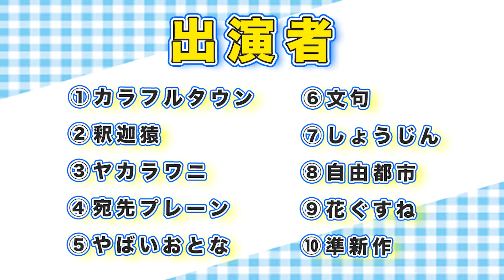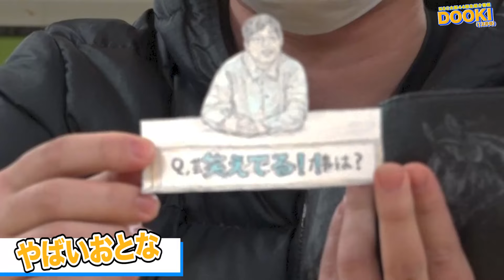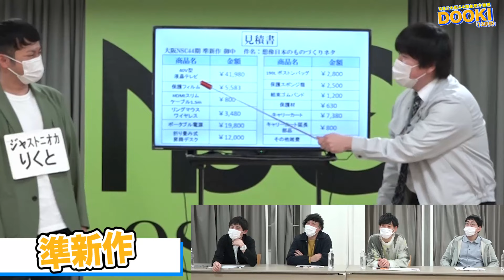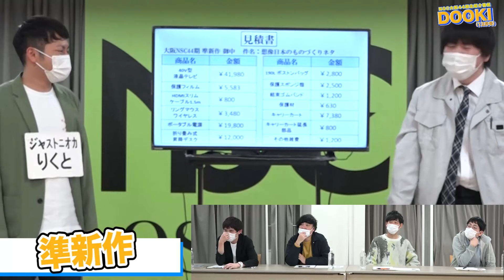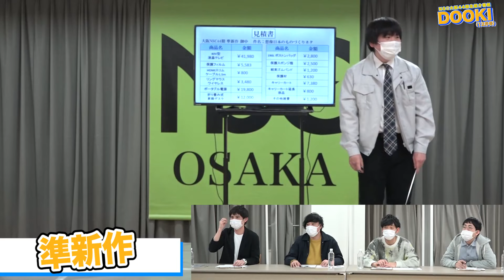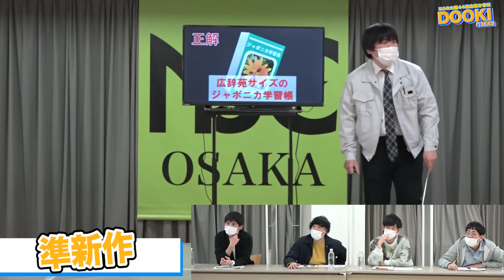NSC大阪44期現役生紹介番組DOOKI【12月号】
この番組は、日々NSCの授業で
先輩芸人として各クラスを担当してくださっている
ヒューマン中村、タナからイケダが
おもしろ現役生を発掘、紹介していく番組です！

今回は12月RUSH上位者10組が出演します！！
（先月都合により出演できなかった「カラフルタウン」を含む）

そして！今回からリニューアル！！！
現役生に興味を持ってくださっている先輩芸人さんをゲストに迎え
MCのヒューマン中村さん、タナからイケダさんとともに
現役生をご紹介！！！

記念すべき１回目のゲストは、マルセイユ・津田さんです！

【ネタ】5：58～

【アピールコーナー】 20：33～

♦️MC：ヒューマン中村　タナからイケダ
♦ゲスト：マルセイユ・津田
♦️出演者
・カラフルタウン（11月上位者）
・釈迦猿
・ヤカラワニ
・宛先プレーン
・やばいおとな
・文句
・しょうじん
・自由都市
・花ぐすね
・準新作

♦43期アシスタント
ジャストニオカ　りくと
テキサスマウンテンローレル　おの

吉本興業が「よしもとアカデミー」を設立！
2021年4月、お笑いに加え3つのアカデミーと吉本興業高等学院を開校！

お笑いに加え、エンタテインメント業界のクリエイターを養成する「クリエイティブアカデミー」
ダンサーやヴォーカリストを養成する「パフォーミングアカデミー」
最先端のデジタルビジネスを学ぶ「デジタルエンタテインメントアカデミー」の
3つのアカデミーと、3年間エンタテインメントのプロを目指しながら、高等学校の卒業資格を取得することができる高等学院を開校します。詳しくは「よしもとアカデミー」のHPをご覧ください！！

数多くのスターを輩出する笑いの最高学府「NSC」2022年度入学生募集中！！

NSCでは「世の中もっとおもしろくしたい！」人を大募集。
芸人・クリエイターなど、エンタメ業界を目指すなら是非NSCへ！
”お笑い”の力で世の中を変えるのはキミだ！